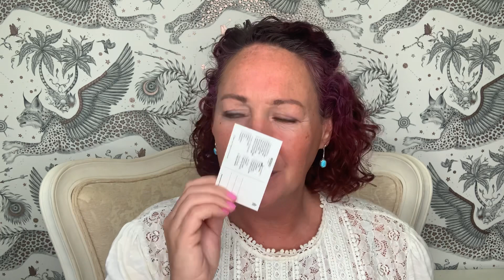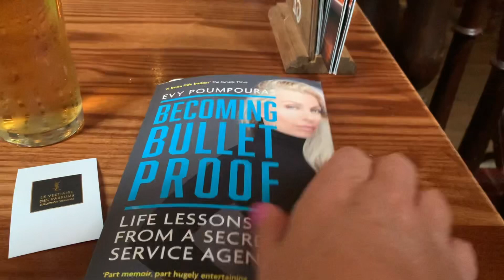London Perfume Sniffing & The National Gallery Vlog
A little trip to London where I visit the National Gallery and see some amazing world famous art including Van Gogh Sunflowers.  I also go to Harvey Nichols and Harrods and sniff loads of different perfumes.  Time line below:

0:00 Intro
0:43 National Gallery
2:24 La Perla
3:12 La Perla Villa Sorrento
3:46 La Perla My Day
4:40 Marfa Memo Paris
5:07 Siwa Memo Paris
5:50 Granada Memo Paris
6:29 Memo Paris Corfu
7:05 Byredo Antique Vanilla
8:03 Muguet Guerlain
9:00 Cherry Blossom Guerlain
10:17 Miel D'Arabie Chopard
11:19 Iris Malika Chopard
12:54 Vanille De Madagascar Chopard
14:40 Lady White Snake Stephane Humbert Lucas
17:03 Wish Come True Stephane Humbert Lucas
18:11 Iris Crush Jimmy Choo
20:50 31 Rue Cambon Chanel Exclusif
21:30 Beer

About me - I'm Claire and I'm in my early 40s, I live in the UK.  My taste in perfumes is usually quite sweet but not too sweet, I love white florals but not tuberose.  I like gourmands as long as they smell like perfumes still, I require my perfumes to change a little bit as I wear them ie not linear.  I don't enjoy oud, leather, cumin, saffron or strong patchouli however there can be occasions where I do like perfumes with these notes if they are not too dominant.  I enjoy most florals as long as they are backed up with something sweet or perhaps resins / incence.  I tend to not enjoy anything very soapy.  I also don't really enjoy very green fragrances.  I am extremely averse to overdoses of ambroxan and iso E super (timbersilk or similar) just because I find it annoying!  I have no problem with synthetics in perfumery but I do enjoy perfumes that at have some notes that at least smell like they could be from nature.  My favourite type of perfumery in indie and I love Francesca Bianchi, Teone Reinthal, 4160 Tuesdays, Zoologist and Papillon Artisan Perfumes.

Adverts - I know they are annoying but they earn me a few pennies from the Adsense which I put back into buying perfumes to talk about on this channel.  If I put my time into a minimum wage extra job instead of YouTube I'd earn a lot more.